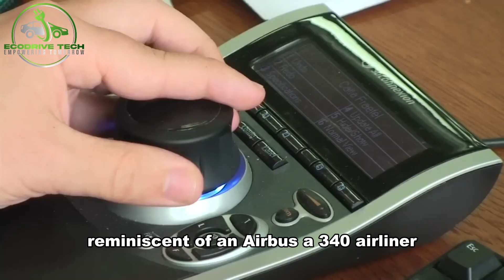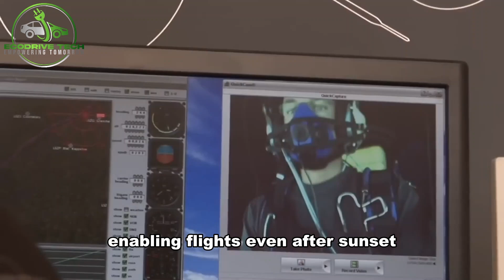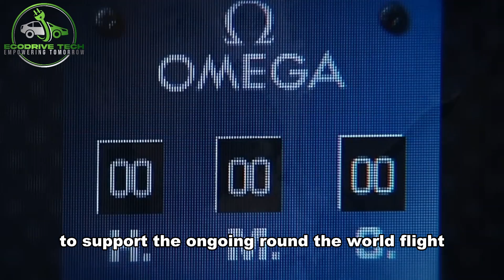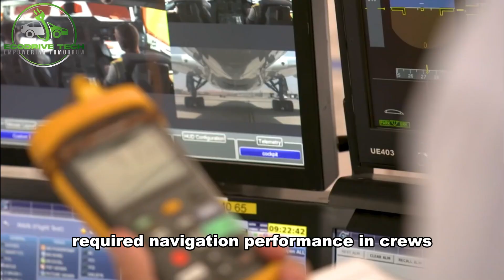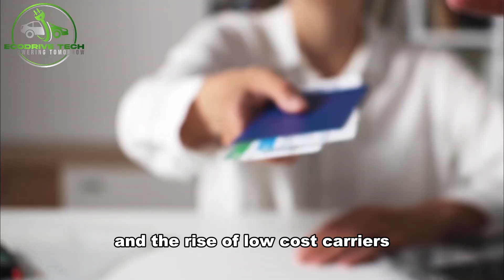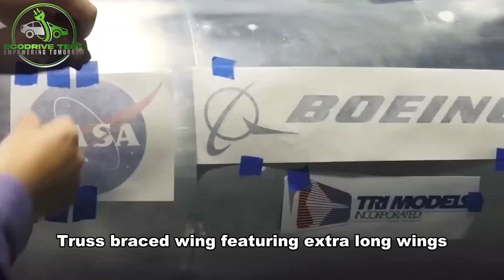How Solar Impulse is Changing the Face of Aviation Forever!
How Solar Impulse is Changing the Face of Aviation Forever!  Flying Without Fuel: The Solar Impulse Revolution!  The Incredible Journey of Solar Impulse: Zero Fuel, Big Dream!

In this groundbreaking video, we are taking you on an exceptional journey with Solar Impulse, the revolutionary solar-powered aircraft that's transforming the aviation industry. Dive into the heart of innovation where sustainability meets technology, as we explore how Solar Impulse is paving the way for a cleaner, greener, and more sustainable future of air travel. From its conception to its historical round-the-world flight,
uncover the challenges, triumphs, and the visionary minds behind this pioneering project. Join us as we delve into the impact of Solar Impulse on the global aviation industry, the technological advancements it has spurred, and what this means for the future of transportation. Witness the power of human ingenuity and renewable energy merging to change the face of aviation forever.